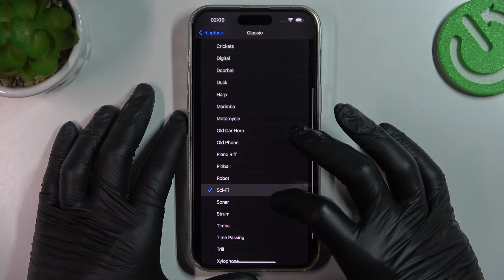APPLE iPhone 14 PRO MAX - Classic Ringtones Presentation | All iOS Sounds Listen Them All!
Hello! In the video above I will show you how to enter settings and change Classic Ringtones Presentation to any sound you want. The phone we will test is Apple iPhone 14 Pro Max! See if it is really as good as its creators said!

iPhone 14 PRO MAX Specification:

CPU Hexa-core (2x3.46 GHz Everest + 4x2.02 GHz Sawtooth)

How to verify available Tones in APPLE iPhone 14 PRO MAX? How to locate list of Tones in APPLE iPhone 14 PRO MAX? How to check all Tones in APPLE iPhone 14 PRO MAX? How to change Tones in APPLE iPhone 14 PRO MAX? How to open Tones settings in APPLE iPhone 14 PRO MAX?